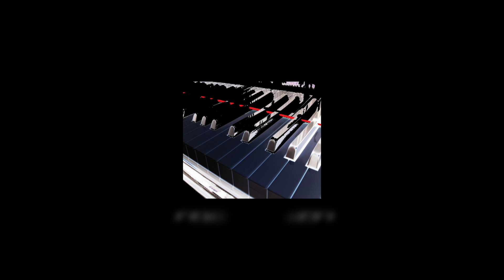How to play Major Octave Chords on the Piano by Jerald Simon